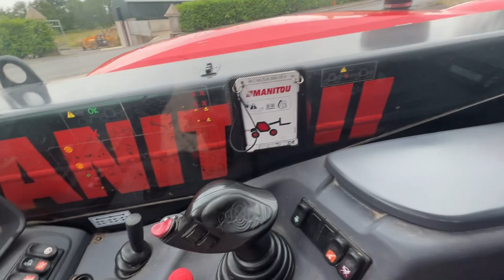2021 Manitou MLT625 H comfort for sale only 2200 hrs